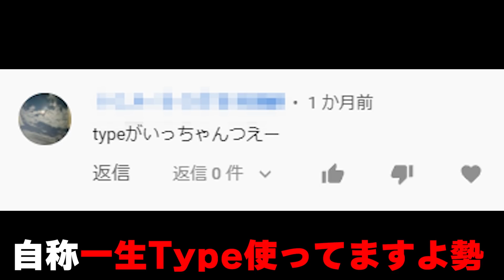【Mac10キラー】これが本物の強さだ。猛者相手でも敵を0.1秒で瞬殺キルできる大人気武器がコレだよな！？【CODモバイル】〈KAME〉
KAMEのディスコード
「KAME　# 8503」

【自己紹介】

よく『30のおっさんと思ってた』と言われますが、まだ学生です。